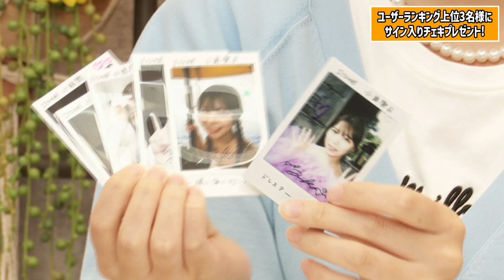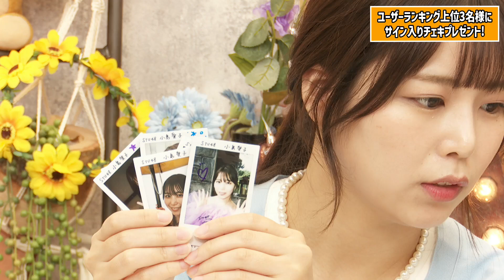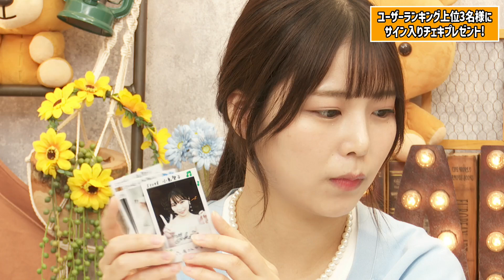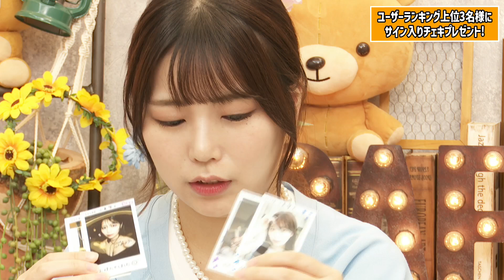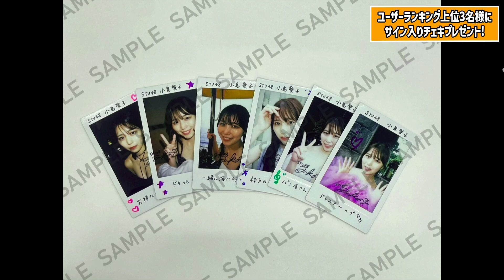小島愛子 (STU48) SR 2024年 9月24日 17時56分